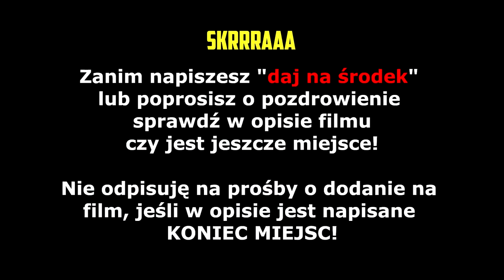ZONY! "Rozmowy" z widzami na discordzie! Customy! | SHOTY | DEFF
ZONY! "Rozmowy" z widzami na discordzie!
Customy!

   !!! KONIEC MIEJSC  !!!